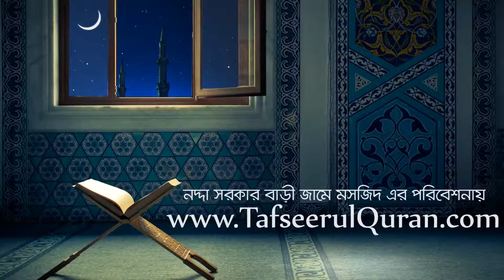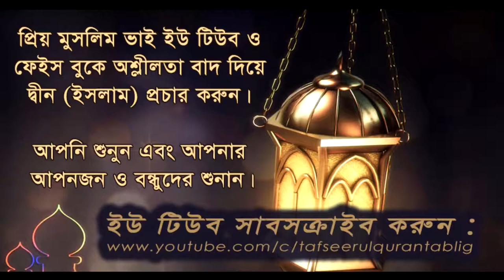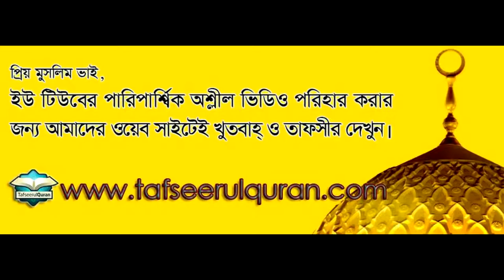১ প্রশ্ন উত্তর by ডঃ মুহাম্মদ ইমাম হুসাইন 1 Questions & Answer by D. Imam Hussain